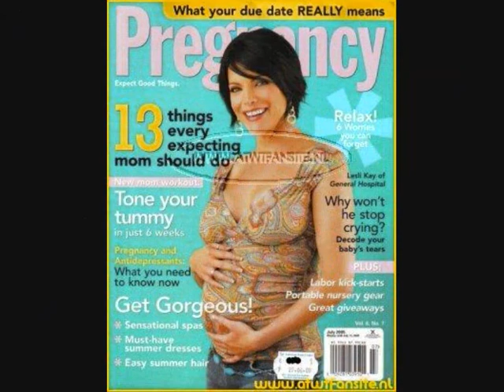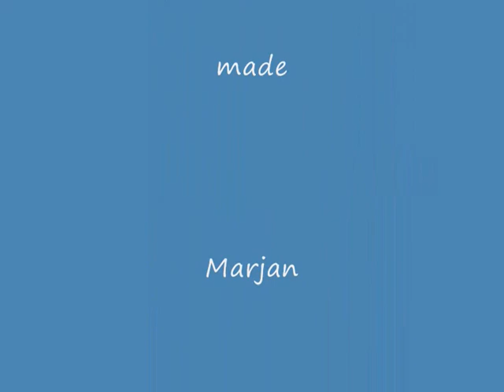ATWT everytime - Bublesmith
another ATWT video!